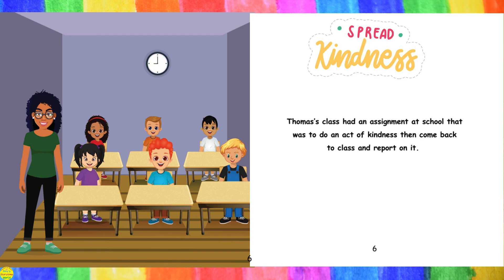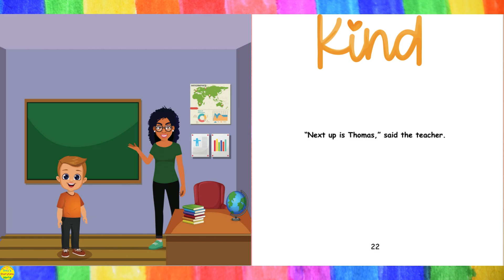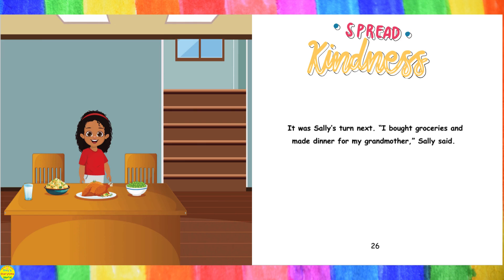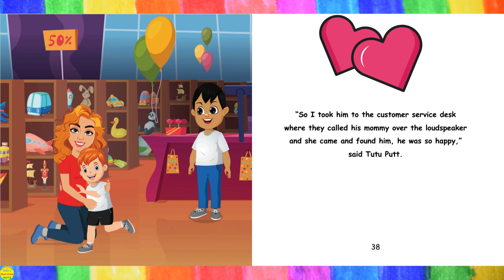A Kids READ Aloud Book: Kindness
❤️Thomas's class is given an assignment to do an act of kindness and then come back and report on it in class.
By Natalie Brown and Illustrated by Zara Malik

Welcome to Dixy's Storytime World! Here, we're dedicated to bringing the enchantment of books to life through engaging read-alouds for children. Explore our curated selection of top-quality children's literature, perfect for preschoolers, kindergarteners, first and second graders, and beyond (because you're never too old for a good story!). Join Dixy on exciting adventures through the magic of storytelling! Whether it's for bedtime, classroom use, or on-the-go entertainment, our videos are here to enhance your family's reading experience. Together, let's foster a love for learning and show children the endless joy that books can offer. Welcome to our reading community!

We encourage you to support the talented authors and publishers behind these fantastic books by adding them to your home library. There's truly nothing like holding a physical book in your hands and immersing yourself in its pages. These are the kind of books your family will cherish and revisit time and time again!